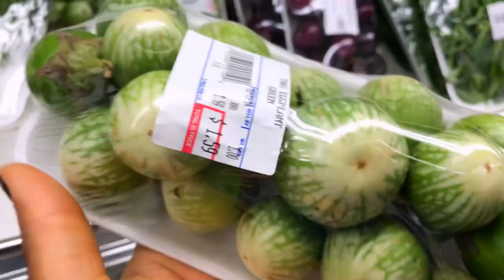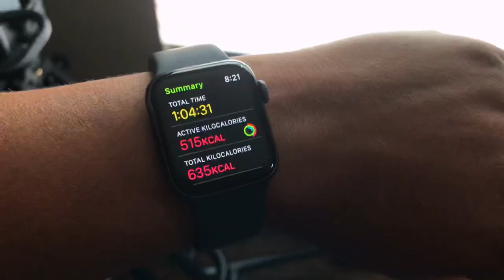Why and How We get a Free Pediatric Special Chair /Waited a Long time for this+ Asian Seafood Market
My name is Ngozi
I am a Christian Family,Lifestyle and Food Vlogger living in California USA with my 3 kids and husband

Mother is a journey I take a step one at a time,as special needs parents am always encouraged by the word of God that am not alone.

Today we went hunting for my daughter’s special chair ,I hope you will enjoy this video,if you do please give us a thumbs up and subscribe to our channel,click on the bell button to get notification whenever we upload a New video.

FACEBOOK ACCOUNT : Ngozi Madu Ugwuanyi